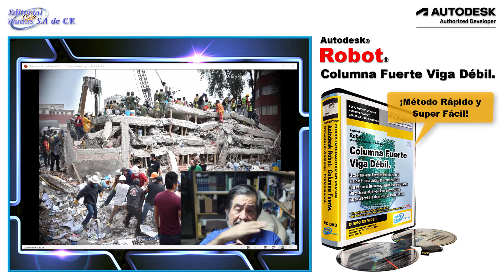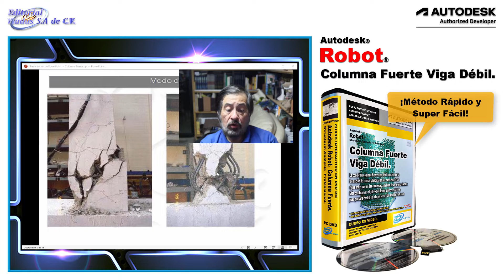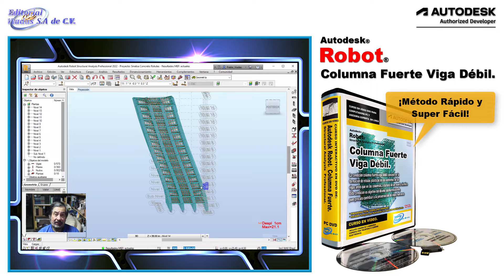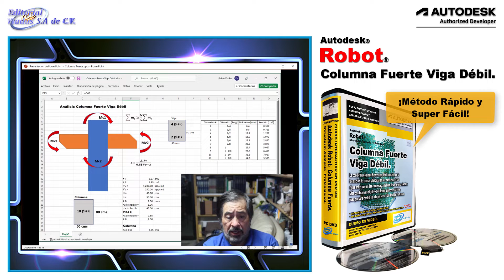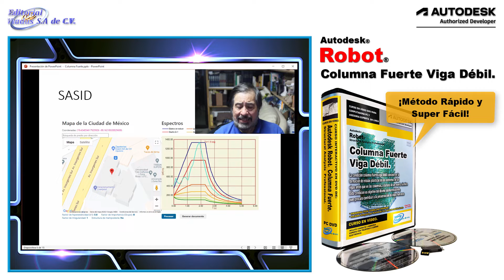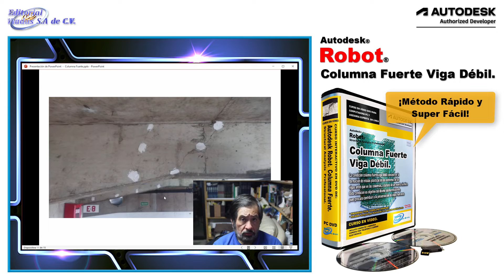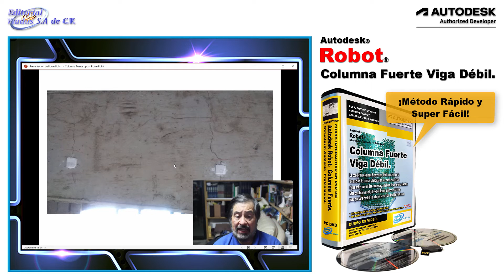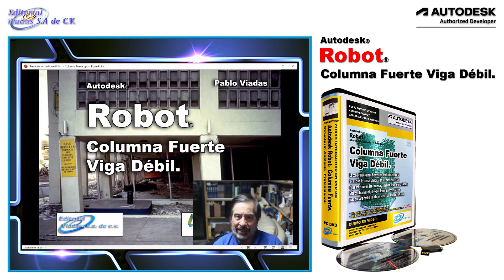Columna Fuerte Viga Débil.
¡Aprenda la Condición Columna Fuerte Viga Débil en Autodesk Robot!

Durante este curso usted aprenderá:
Modelado de Edificios de Concreto Reforzado en Autodesk Robot.
Análisis Dinámico Modal espectral.
Revisión de distorsiones conforme a la NTC-2020 CDMX.
Revisión de la Condición Columna Fuerte Viga Débil en el modelo matemático.
Revisión del Concepto Columna Fuerte Viga Débil, en hojas de Excel.
¡MÉTODO FÁCIL Y RÁPIDO, DESDE CERO!